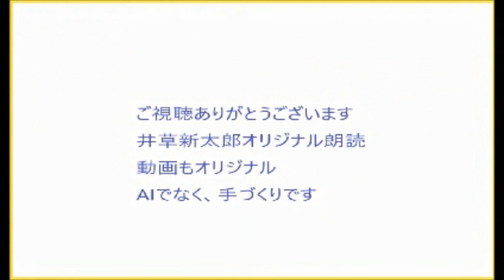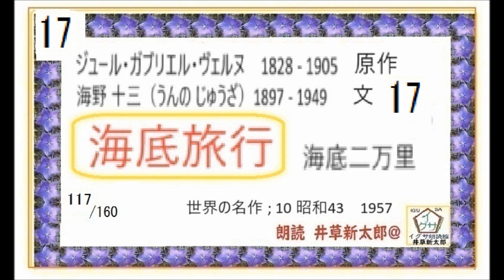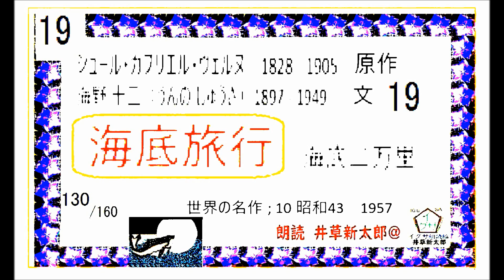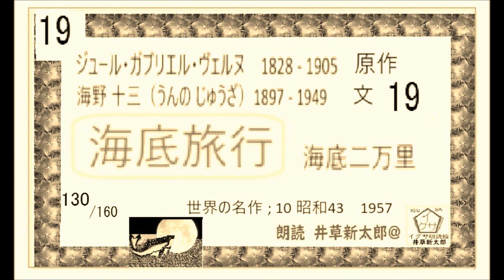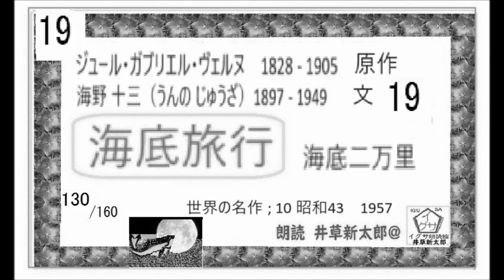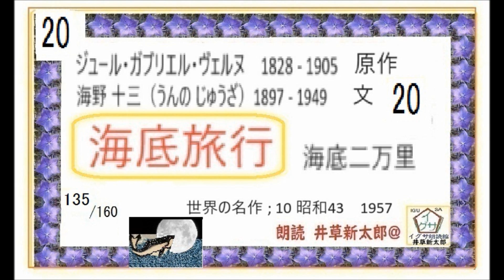第16～ 20回,「海底旅行,」「海底二万里、」ジュール・ベルヌ, 原作, 海野十三, 文 昭和43,朗読,by,D.J.イグサ,井草新太郎,＠,イサナ,※著作権,翻訳終了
「十五少年絶島探検,５,（十五少年漂流記,二年間の休暇,）,」,ジュール・ヴェルヌ,作,　葛原しげる,訳,
「十五少年絶島探検,１～４,（十五少年漂流記,二年間の休暇,）,」,ジュール・ヴェルヌ,作,　葛原しげる,訳,※解説,朗読,by,D.J.イグサ,井草新太郎,＠,イサナ,※著作権,翻訳含め、終了,,※一世を風靡した、あの作を新録音で

「十五少年絶島探検,４,（十五少年漂流記,二年間の休暇,）,」,ジュール・ヴェルヌ,作,　葛原しげる,訳,※解説,朗読,by,D.J.イグサ,井草新太郎,＠,イサナ,※著作権,翻訳含め、終了,,※一世を風靡した、あの作を新録音で
ジュール・ヴェルヌ 作 ほか『十五少年絶島探検』,
博文館,大正12. 国立国会図書館デジタルコレクション

「浮雲,①,　1～３,」林芙美子,作,短編※,朗読,by,DJ,イグサ,井草新太郎,＠,イサナ,朗読館
☆山本周五郎　長編　集積ポッドキャスト